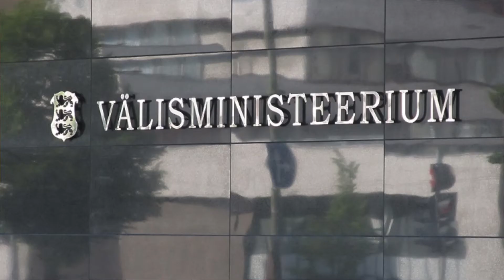Marina Kaljurand räägib oma kogemusest Fulbrighti stipendiumiga